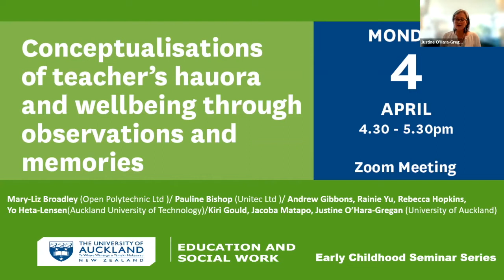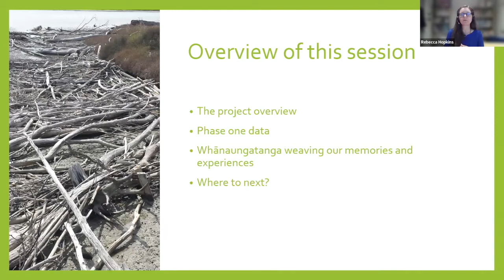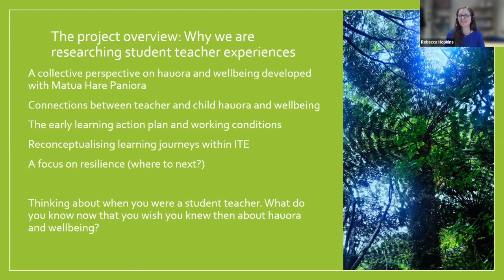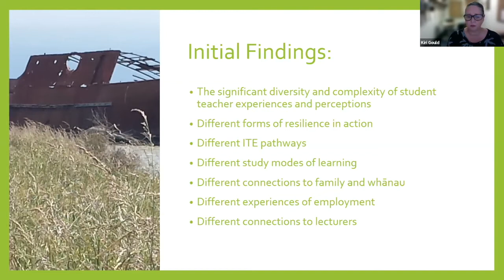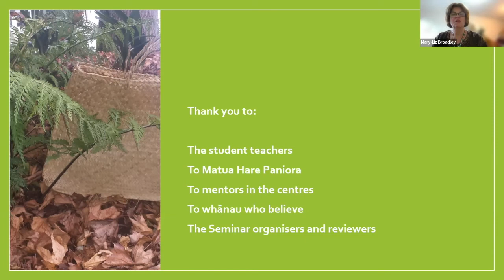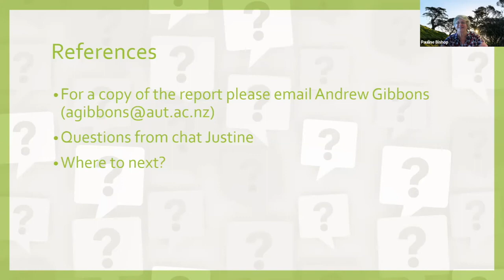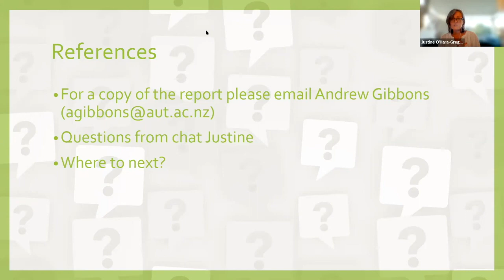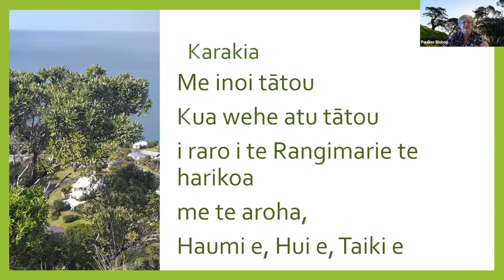Conceptualisations of teacher’s hauora and wellbeing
Mary-Liz Broadley (Open Polytechnic Ltd )
Pauline Bishop (Unitec Ltd )
Andrew Gibbons, Rainie Yu, Rebecca Hopkins, Yo Heta-Lensen
(Auckland University of Technology)
Kiri Gould, Jacoba Matapo, Justine O’Hara-Gregan
(University of Auckland)
With the support of Healthy Families Waitakere

Research on tertiary student wellbeing emphasises a holistic understanding of the student experience – inclusive of the many relationships, practices, identities and cultures students engage with as students and through their specificity of their programme of study (Riva et al., 2020). For each student, experiences of resilience occur within this complex system.
In our project Senses of hauora and wellbeing in early childhood initial teacher education we are concerned with better understanding the student teacher experiences of hauora and wellbeing. This study brings together researchers from Healthy Families Waitakere, Auckland University of Technology, Unitec Ltd, The University of Auckland, and Open Polytechnic Ltd, with a collective commitment to treasure and nurture student teachers now and in the future.
This presentation presents on phase one data from the research project and we willreflect on our own experiences of hauora and wellbeing during this collaborative project beyond institutional boundaries.

An invitational poem by Jacoba Matapo:

A STUDENT TEACHER'S PROMISE
-student teacher to the child
I promise you, I’ll care for you
I promise I will listen,
I promise I will do my best,
Your journey fuels my mission
- student teacher to self
but
I am struggling to listen.
When
the pressure
leaves me wishing.
My journey fuels
a hope for change,
of balance and connection.
I promise to rise each day
resisting markers of regression.
The elusive fragments of burnout,
all the stressors and
disconnection.
I promise I will give my best
My wellbeing may come second.
“Tomorrow will be better”
The promise of the profession.

A poem created by Jacoba Matapo in response to discussions and sharing during the seminar:

HOLDING A SPACE FOR HAUORA  (a collective response)

Holding a space for Hauora

memories of hauora felt through experience

Hauora in memory and its complex manifestations

Acknowledging the strength of others

Celebrating people

Cultural background

The first experience

Welcoming and warm

Hauora – the relational space

Checking in with each other

Covid fatigue

Online learning

Sharing sooner rather than later

networks don’t operate on their own

Providing support - team player

Pastoral care,

No one size fits all

Hauora, the space that matters

Knowing your limits

Negotiation

Wear your oxygen mask

Before you help others

The ebbs and flows, intermittently sporadic,

Interconnected

Balance with family, work and study

Taha whānau

Giving time

Standing together

Shifting the institution

Hauora, the heart of the matter